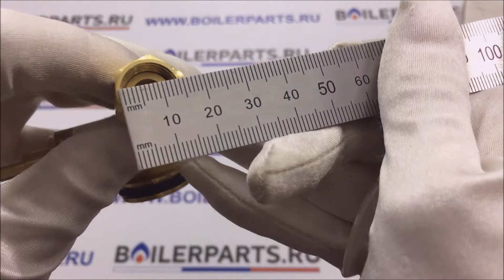Кран подпитки Fondital Delfis (6VALVCAR00)